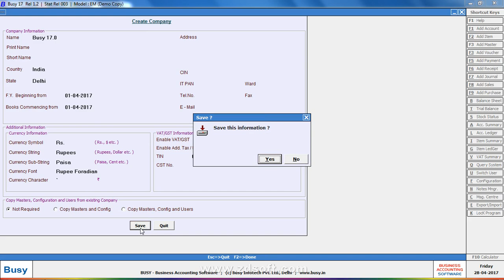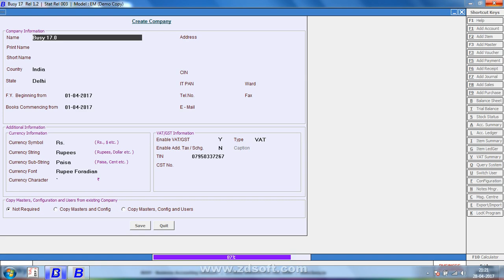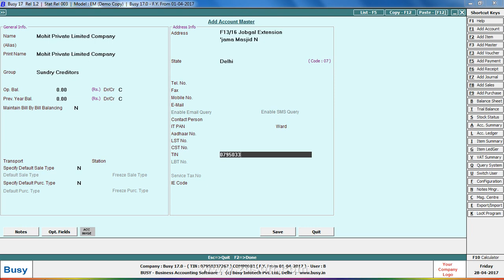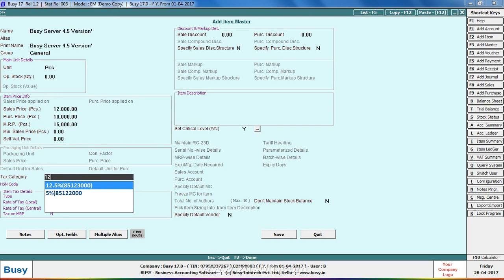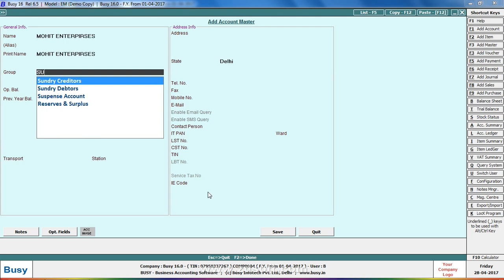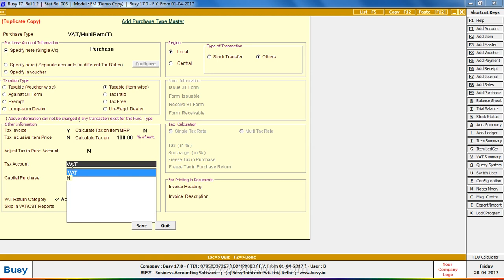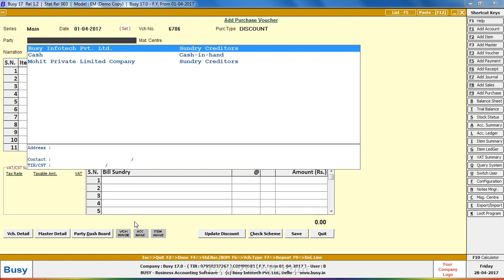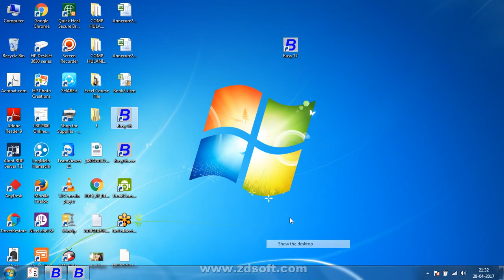Fixed Assets Transaction Entry In Busy Accounting Software 9210161132